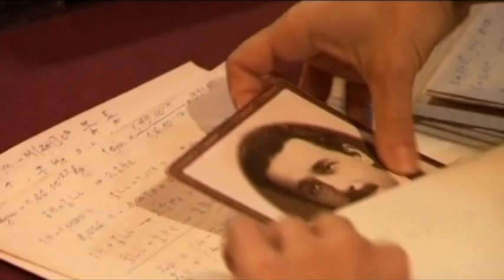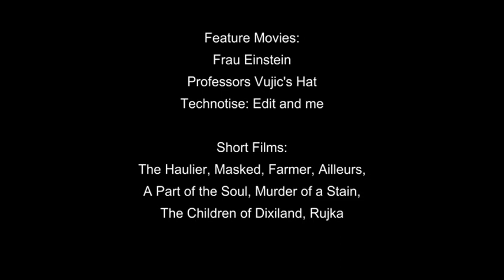Filmanak2013 Trailer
Trailer for Filmanak 2013 - Württemberg Days of Serbian Films
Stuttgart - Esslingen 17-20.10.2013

Free Music & Free Beer" by Alex (feat. Admiral Bob)